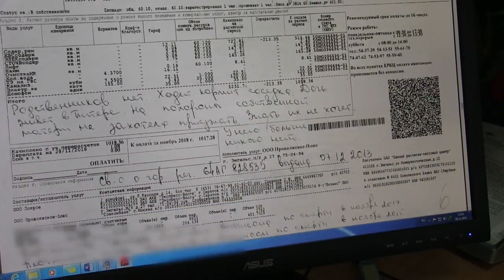"Черный риелтор" продал пять квартир в Энгельсе почти на 10 млн рублей